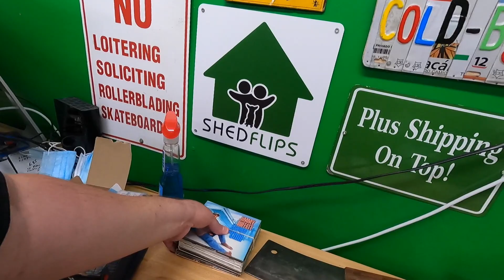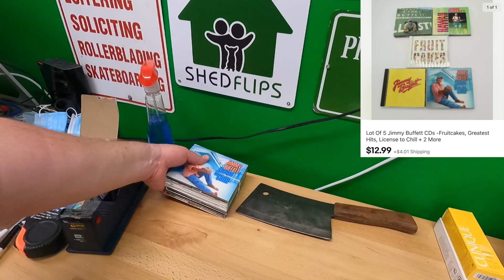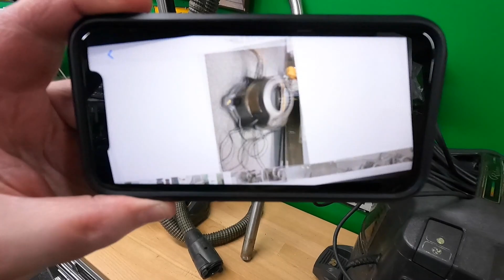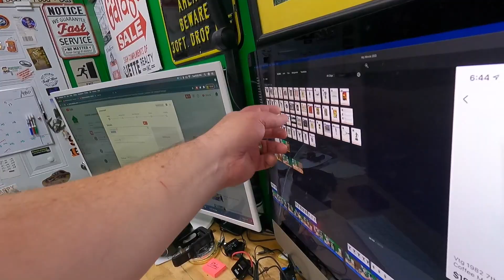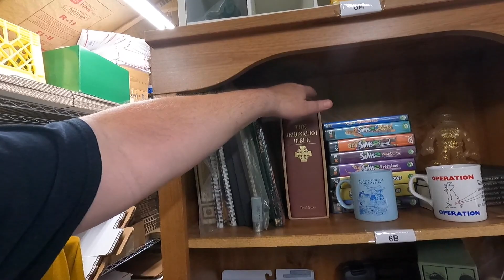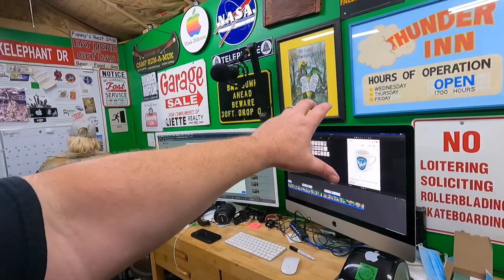Come hang out in our EBAY SHED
Pull down shade we use for backdrop for larger items:

LED Shop Lights:

18" Neewer Ring Light w/ stand:

Photo shooting table:

Dymo 4XL Thermal Label Printer:

Yeti Microphone:

Blower fan (above a/c unit in vids):

Electric socket shelf outlets: